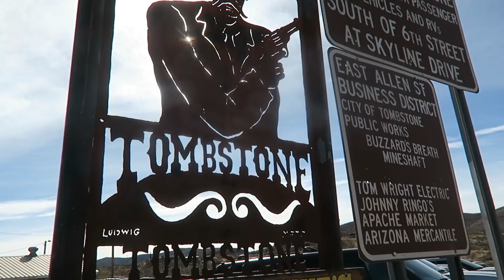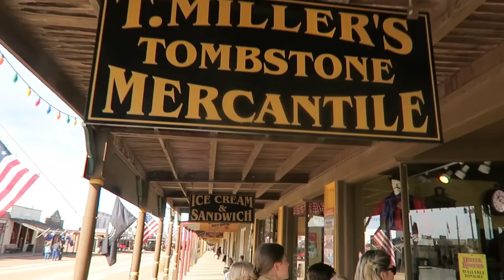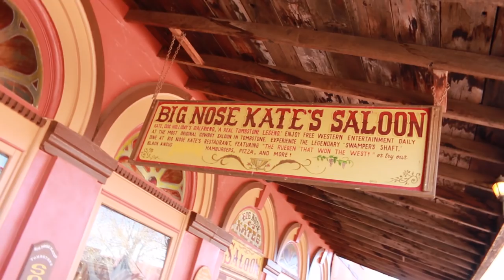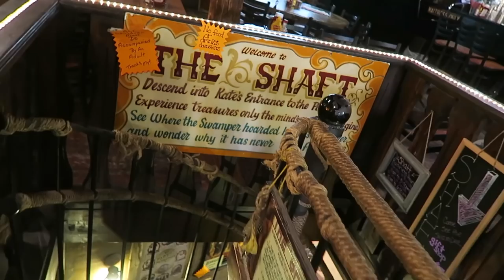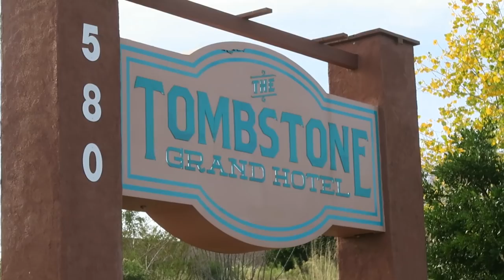TOMBSTONE - ARIZONA | Real Cowboy Town | Family Travel Vlogs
Going West Road Trip we visit Tombstone, the real Cowboy Town in Arizona.

ººººººººººººººººººººººººººººººººººººººººººººººººººººººººººººººººº
MORE CONTENT HERE:

ººººººººººººººººººººººººººººººººººººººººººººººººººººººººººººººººº
INSIDE INFO:

We Fourie's are a Young South African family that have lived Abroad in Italy for the past 6 years. Our Family Vlog follows our daily lives and experiences as we travel the world. We Love giving Gifts 🎁 to our viewers so check out our weekly GiveAways!

ººººººººººººººººººººººººººººººººººººººººººººººººººººººººººººººººº
We would love to hear from you: